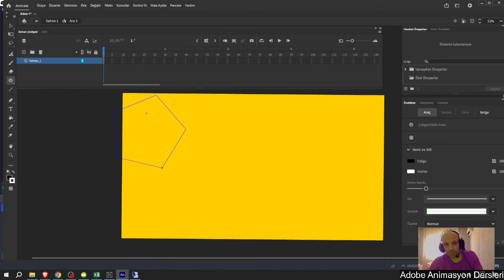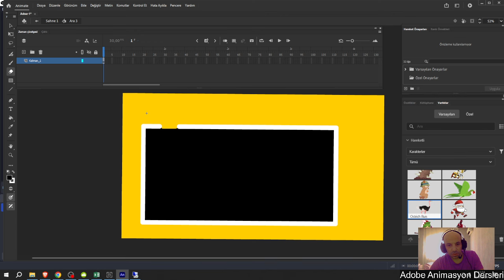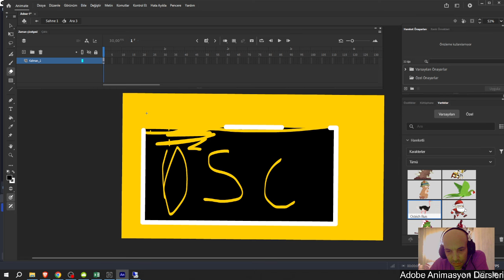Çokgen aracına animasyon ile hareket verme